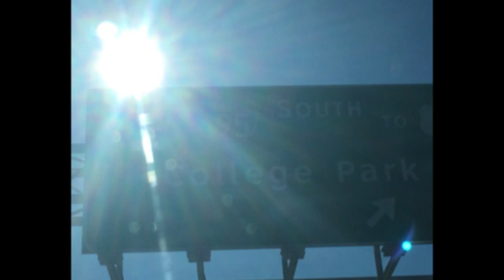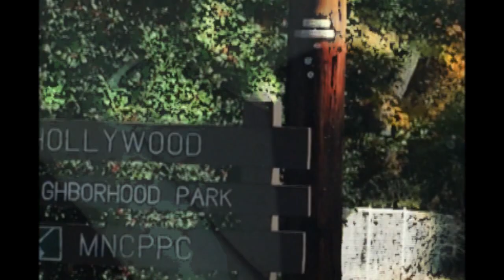Days Gone By (cover)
Joe Walsh cover by mike gubisch